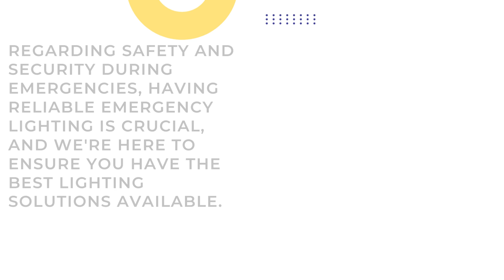Emergency Lighting Gosport: Evergreen Electricians Gosport - Illuminating Safety in Critical Moments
Welcome to Evergreen Electricians Gosport, your trusted source for emergency lighting solutions in Gosport and the surrounding areas. Regarding safety and security during emergencies, having reliable emergency lighting is crucial, and we're here to ensure you have the best lighting solutions available.

As the premier provider of emergency lighting services in Gosport, we offer a comprehensive range of options tailored to your specific needs. Whether you're looking for emergency exit lighting, backup lighting systems, or general emergency illumination, we have the expertise and experience to meet your requirements.

At Evergreen Electricians Gosport, safety is our top priority. We understand the importance of having effective emergency lighting to guide occupants to safety during power outages or other emergencies. That's why we only offer high-quality, reliable lighting solutions you can trust when you need them most.

Our team of skilled professionals is committed to delivering prompt, efficient, and cost-effective service. We work closely with each of our clients to assess their needs and provide personalized recommendations to ensure they have the right emergency lighting solution for their property.

Please don't wait until it's too late to invest in emergency lighting for your home, business, or commercial property. Contact Evergreen Electricians Gosport today to discuss your emergency lighting needs and experience the peace of mind of knowing you're prepared for any situation.

Evergreen Electricians Gosport
Flat over, 189 Stoke road, Gosport PO12 1SE, United Kingdom
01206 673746